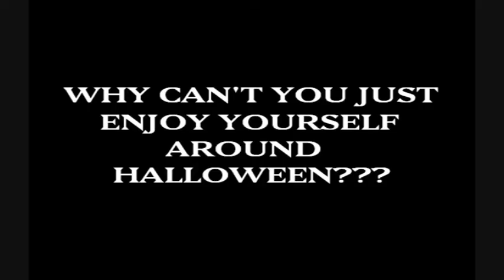The Moaning Show: Episode 66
The Moaning Show is a way to get things off my chest, to blow off some steam, there are lots of things wrong with this world and I'm adding my two cents.

Episode 66: Halloween

TRICK OR TREAT??? I say neither, I hate Haloween, find out the reasons why here on this edition of the Moaning Show as promised, 'normal' service is resumed after the previous two sore serious discussions...

NOTE: Contains strong language, may not be suitable for minors